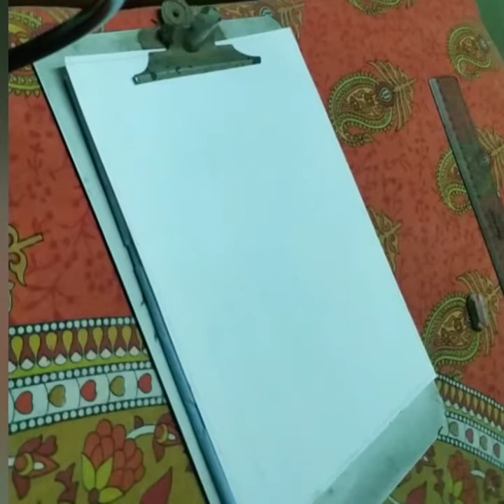Lord Shiva And Sati Painting